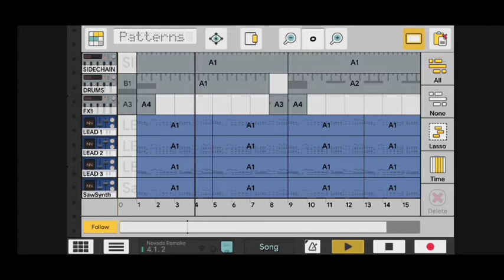Vicentone - Nevada | Caustic 3 Remake | Alan Heaven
Vicentone - Nevada(Alan Heaven  Remake)

Osiosiosi ...
Alan Heaven.✨

⬇️🎶Descarga el proyecto aquí :
⬇️🎶Download the project :
No available

🔊Support by Alan Heaven :🔎
🔔Follow Me in :

Esta Canción no tiene Copyright por lo cual puede ser usada para tus videos de YouTube siempre y cuando se ponga el nombre del artista original así como de que además se proporcione un enlace a este video.